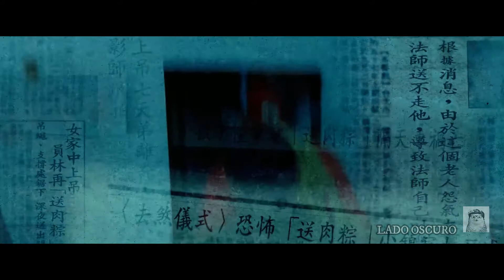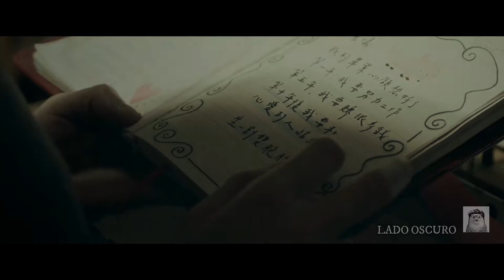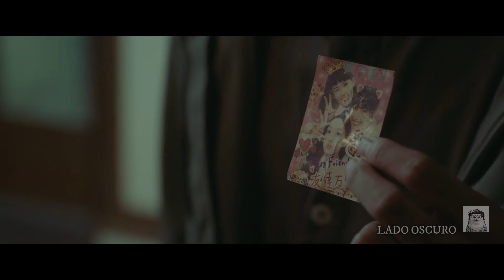resumen : THE ROPE CURSE (Zong xie ) - película - RECOMENDACIÓN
Resumen de THE ROPE CURSE (Zong xie )(2018) , película taiwanesa de terror .Con la intención de hacer un video viral transmitiendo en vivo un ritual de exorcismo de la maldición de la soga , una pareja ve sometida su vida a peligro sin saber el profundo vínculo que une esta maldicón a su pasado.

Título original : Zong Xie
Año : 2018
País : Taiwán
Director: Shih-Han Liao

Estoy probando nuevos temas en el canal .Veremos como evoluciona .